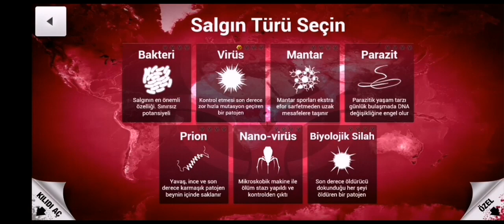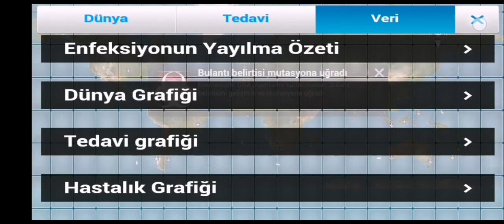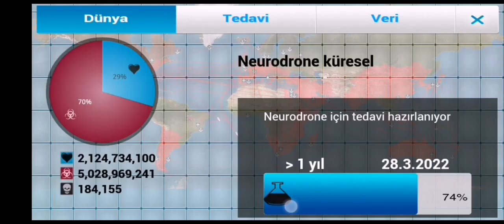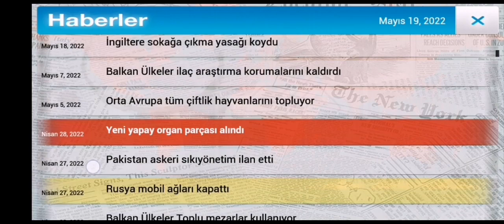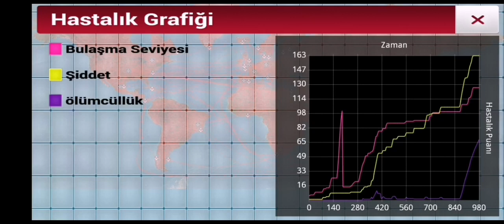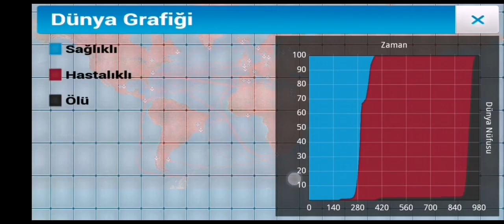Plague Inc. YAPAY ORGANLAR SENARYOSU Evinde Kal Oyun Gerçek Olmasın!!! STAYHOME PLAY